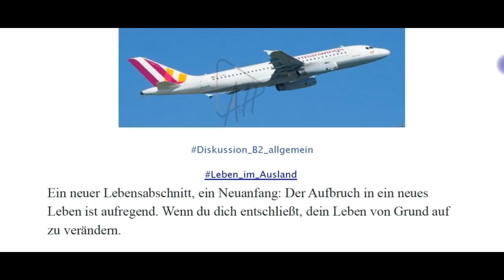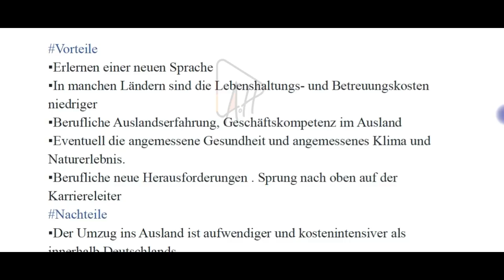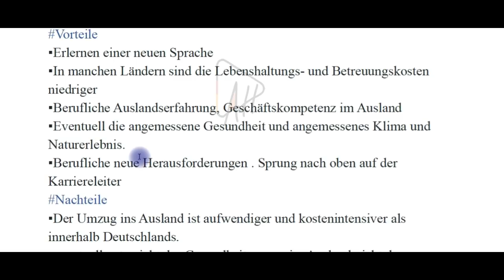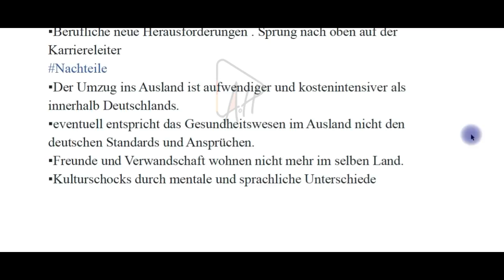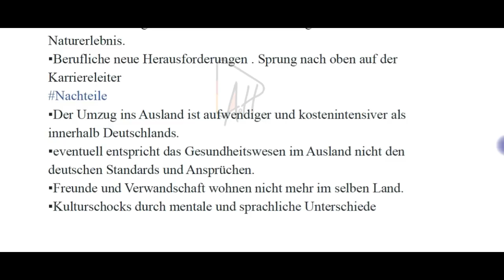تعليم اللغة الألمانية- mündliche Prüfung B2 Allgemein telc /العيش في الخارج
السلام عليكم
بعض الجمل الجاهزة للاستخدام في فحص B2 Allgemein